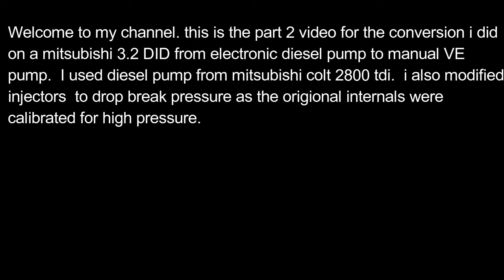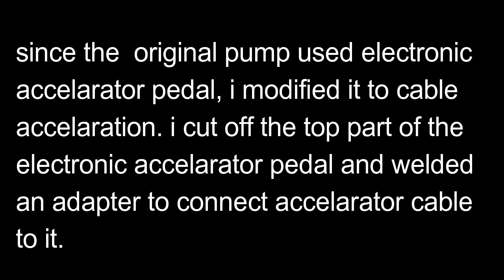Mitsubishi 3.2 DID manual diesel pump conversion Part 2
this is the part 2  video for the conversion i did on a mitsubishi 3.2 DID . i used mitsubishi 2800 td  diesel pump and modified 3.2 DID injectors